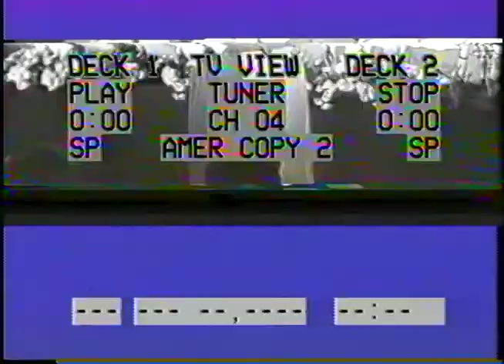Madrigal Dinner 1997 or 98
PLNU - our director, Dr. Tweed, always pulled together an amazing banquet and we went along with it because we loved him. Enjoy!